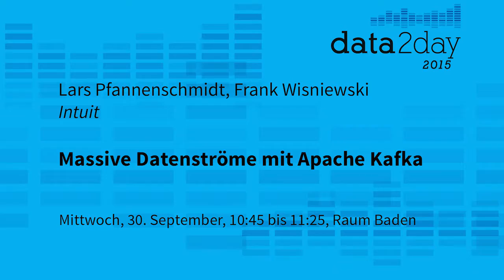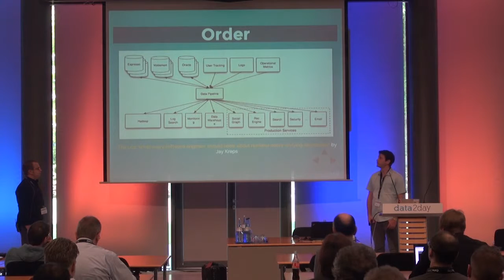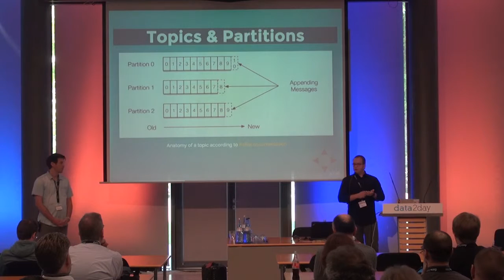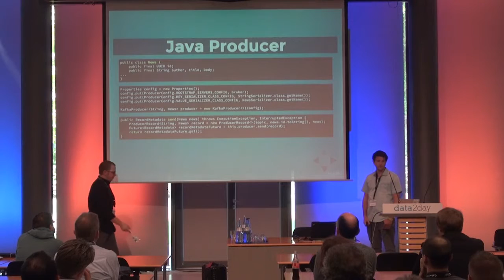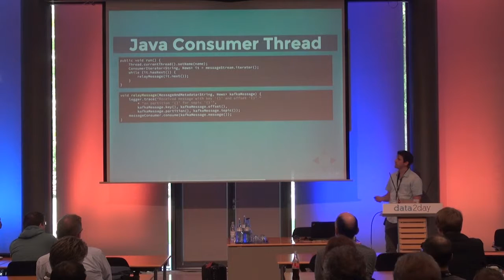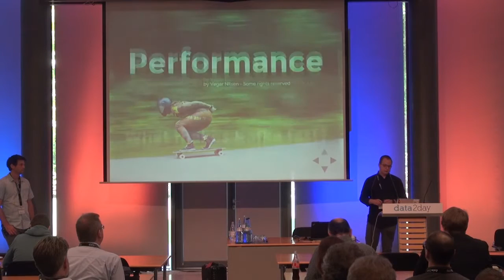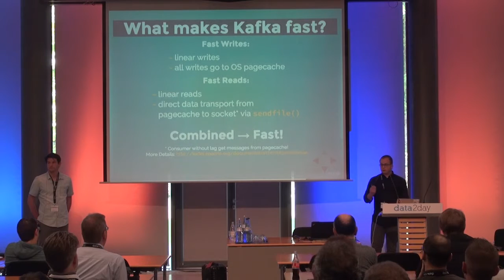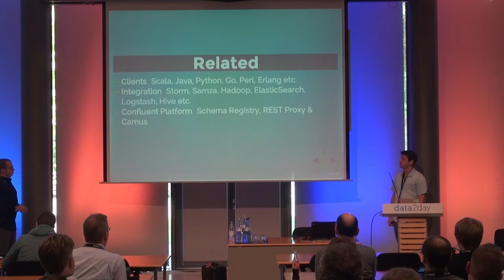data2day 2015 – Lars Pfannenschmidt, Frank Wisniewski: Massive Datenströme mit Apache Kafka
300 Milliarden Nachrichten pro Tag über verteilte Rechenzentren? Mit Apache Kafka kein Problem! Kafka ist ein verteilter, partitionierender und replizierender Dienst für Datenströme. Es stellt seine Funktionen ebenso wie klassische Messaging-Broker zur Verfügung, allerdings unter der Verwendung deutlich anderer als der gewohnten Konzepte.

In diesem Vortrag werden wir auf die wichtigsten davon eingehen, erläutern, weshalb Kafka hierdurch einen derartigen Durchsatz ermöglicht, und zeigen, wie eine Beispielapplikation aussehen kann.